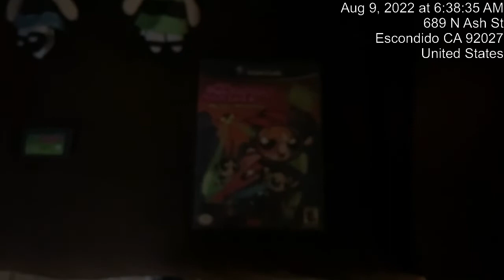My the powerpuff girls collection